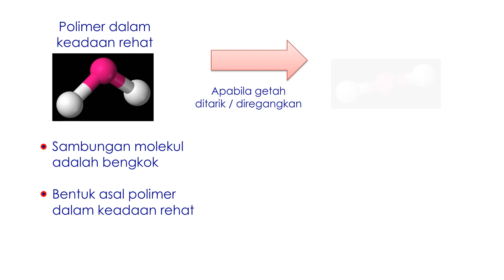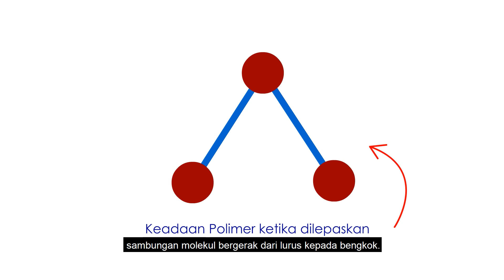AFC2020_Fabulous Formula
ASTI Feynman Challenge 2020 (Please Click "Show More")

Tajuk : Elastic Potential Energy Concept
Bahasa: Bahasa Melayu
Nama Kumpulan: Fabulous Formula
Ahli Kumpulan :
1. Muhammad Faaris Salihin Bin Mohd Firdaus
2. Fatin Zahirah Binti Mohafaizal

Teaching Tool:
1. Aktiviti dan pembuktian menggunakan objek sebenar
2. Penerangan menggunakan ayat yang mudah difahami
3. Penerangan menggunakan bantuan animasi

Ringkasan
Menerangkan dan membuktikan penggunaan tenaga dari Elastic Potential Energy bagi menggerakkan sebuah kereta. Pembuktian ini dijalankan melalui satu eksperimen mudah, dan diterangkan konsep sains di belakang eksperimen ini. Diharap penerangan konsep sains secara mudah ini, dapat membantu pemahaman anda tentang Elastic Potential Energy.

Semua bahan eksperimen menggunakan bahan-bahan yang ada di rumah, dan mudah didapati. Sempena musim PKP (Pergerakan Kawalan Pergerakan) ini, perbincangan antara ahli kumpulan dilakukan melalui medium online.

Aktiviti ini dijalankan bagi menyahut seruan pihak ASTI yang menganjurkan ASTI Feynman Challenge.